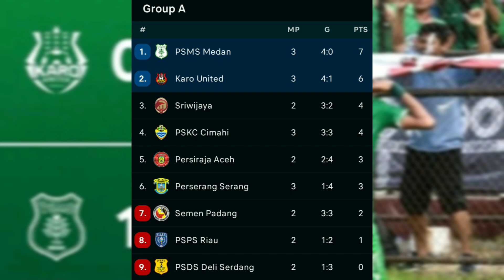Hasil Liga 2 Hari Ini - PSMS vs KARO UNITED (1-0) - Klasemen Liga 2 2022 Terbaru